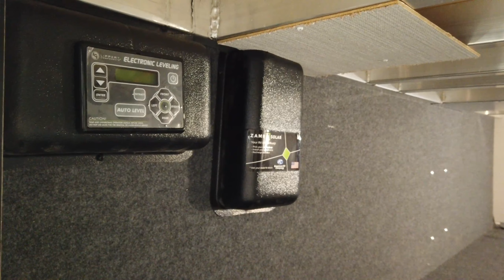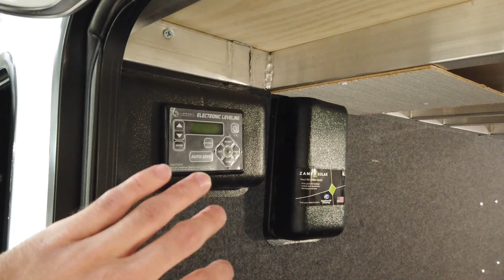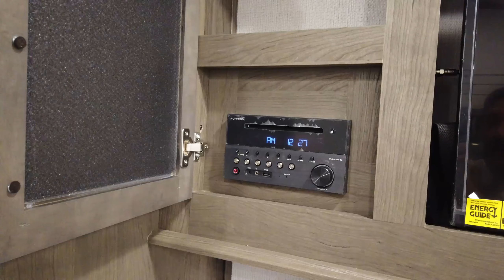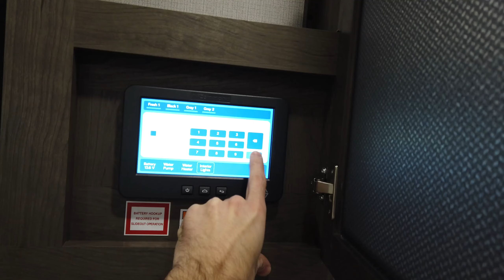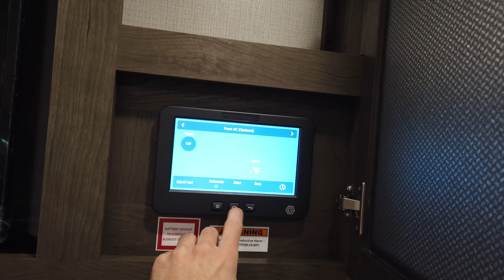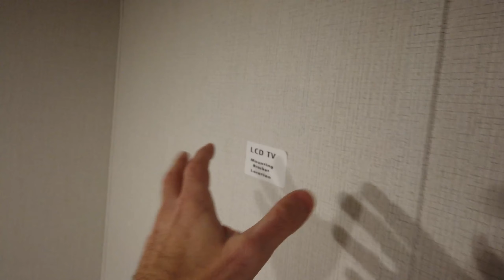Cougar Half-Ton 23MLS 2021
La Cougar Half-Ton 23MLS est un modèle de fifth wheel compacte et légère qui conviendra aux camions 1/2 tonne. Sa configuration complète et fonctionnelle offre beaucoup de rangement et tout le confort que vous désirez! Elle est parfaite pour les grands voyageurs qui recherchent le confort et la polyvalence d'une caravane à sellette plus courte. Keystone a introduit plusieurs nouveautés dans la gamme Cougar Half-Ton 2021 notamment un nouveau décor intérieur, un nouveau système de climatisation performant et une nouvelle technologie de fabrication du plancher appelée HyperDeck. Pour consulter les modèles disponibles en inventaire ou clavarder avec l'un de nos conseillers, rendez-vous sur notre site web

La vidéo est plutôt étoffée! Utilisez ces repères pour visionner les séquences qui vous intéressent.

0:00 Introduction
1:30 Construction et équipement routier
7:20 Nouveau plancher HyperDeck
8:29 Équipements extérieurs
15:31 Aperçu intérieur et nouveau décor
17:26 Cuisine à l'arrière
20:23 Coin salon et dinette
21:55 Centre de commande iN-COMMAND
23:35 Climatisation Blade et chauffage
26:29 Salle de bain
28:04 Chambre